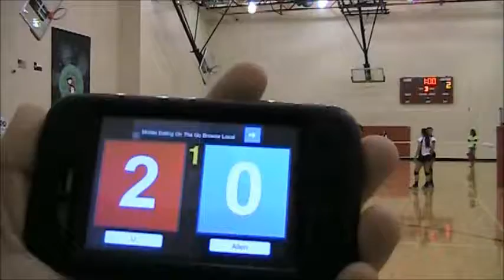Allen vs Ursuline Highlights 8-18-12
Duncanville Tournament